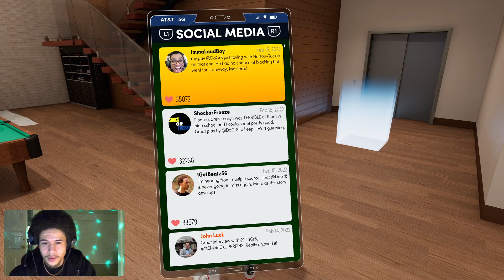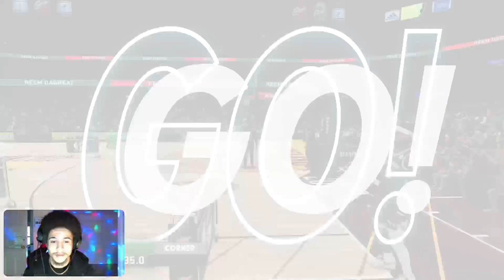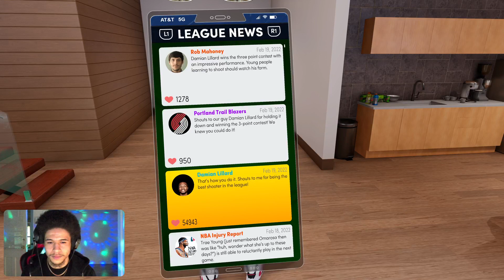ALL STAR WEEKEND❌ IM TEAM CAPTAIN!! MyCareer❌SubUp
Tune into my other videos for great content, energy, entertainment & a good time.
DON'T FORGET TO HIT THE SUB BUTTON !!!

Instagram - @Reem_DaGr8 {Gaming Page} & @ReemDaGr8 {Personal Page}